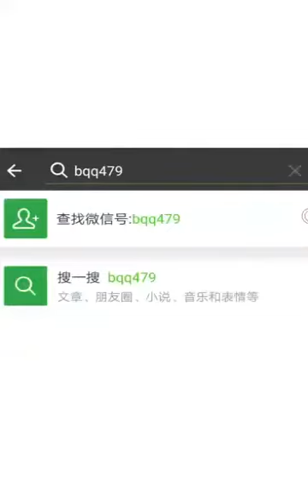Cerita ļãwæķ(17)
Ape la